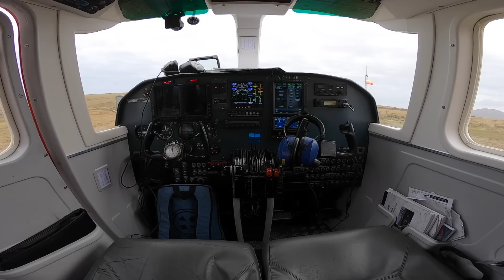BABY LEARNS TO WALK WITH PENGUINS!!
We love to hear what parts of the video are your favorite!

This month on BUCKET LIST FRIENDS is all about HOW WE PARENT

Happy travels!